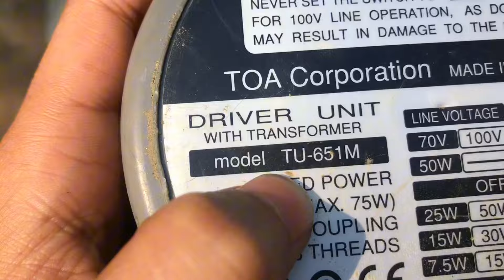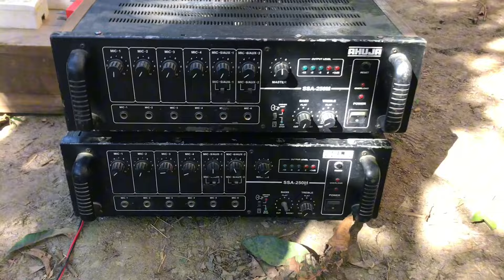ছোট্ট একটা মাহফিল||New Islamic Setup||Sound System Video